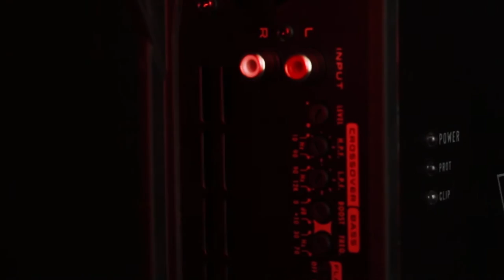SHERMAN AMPLIFICADORES - WARAUDIO